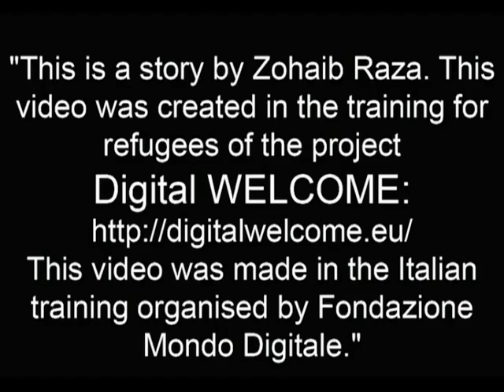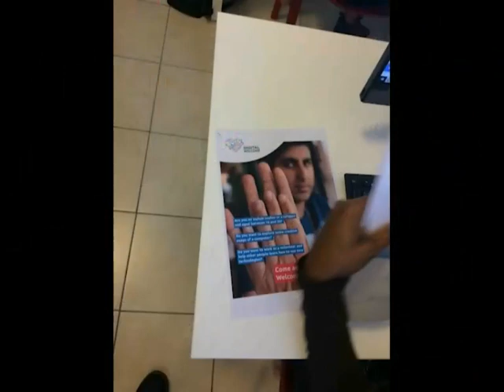Digital story by Zohaib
These digital stories were created in the second round training for migrants and refugees organised in Italy by Associazione Centro Studi Foligno in the context of the project Digital WELCOME